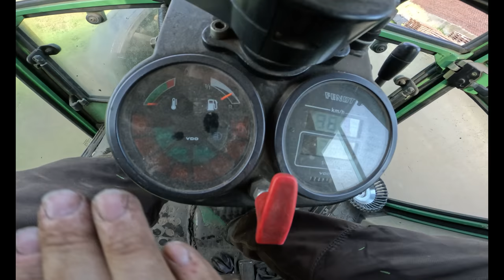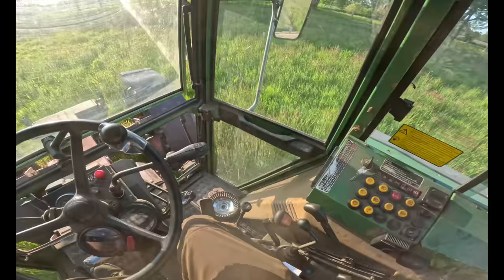Farmvlog #316 | Ab geht´s - Die ersten Hektar fallen